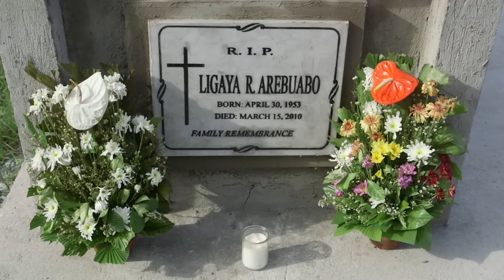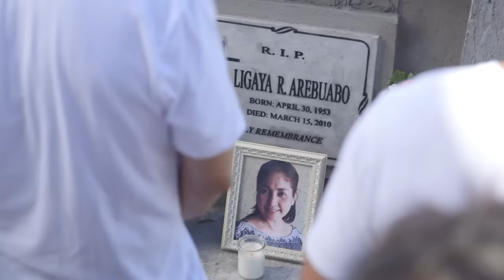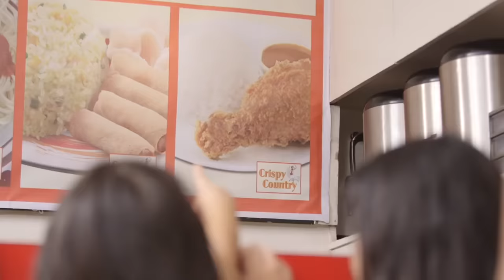Upuan | Piolo Pascual | Maalaala Mo Kaya